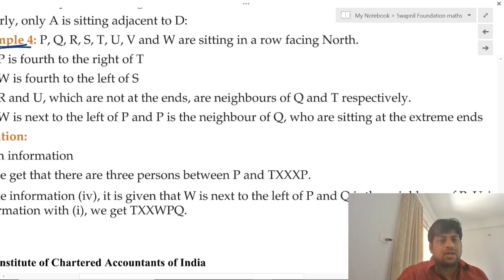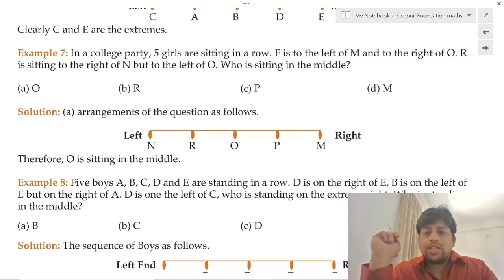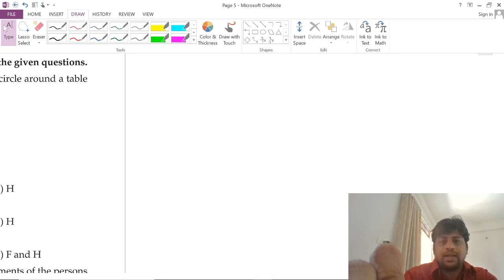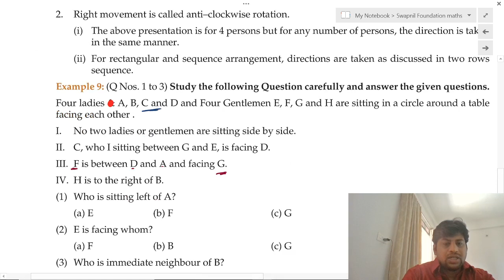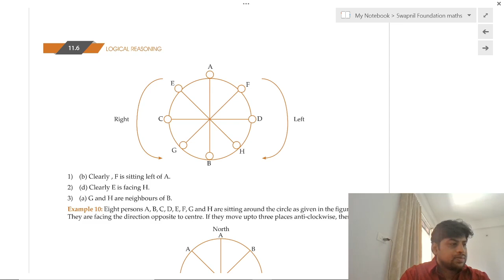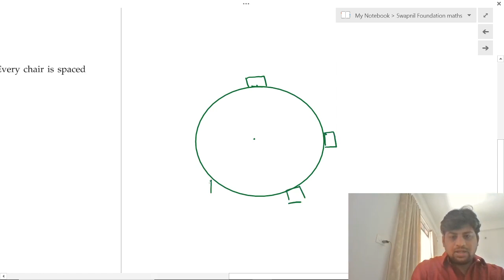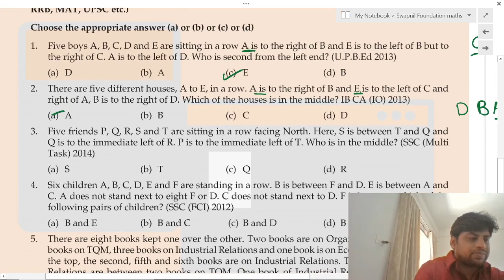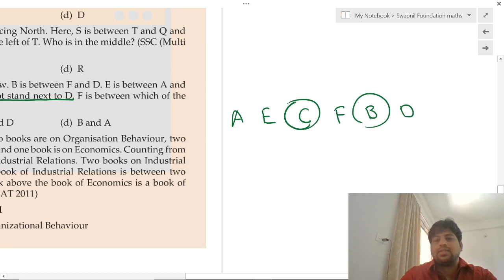CA Foundation - Logical Reasoning - Introduction to Seating arrangement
Seating arrangement - Introduction